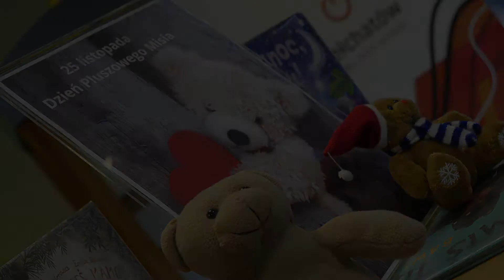2021 11 25 Dzień Pluszowego Misia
Dzień Pluszowego Misia. Szkoła Podstawowa nr 1 w Bełchatowie.